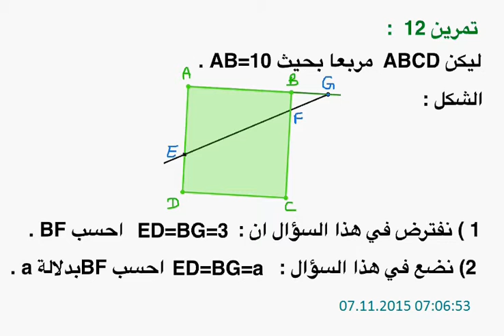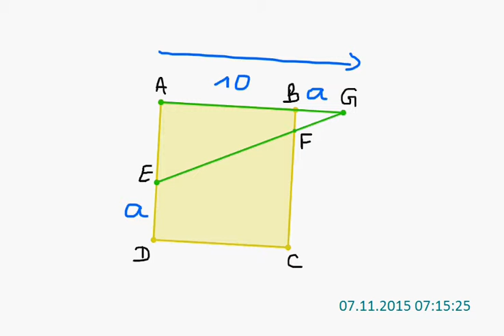تمارين حول درس خاصية طاليس للثالثة اع مفتاح 12ب